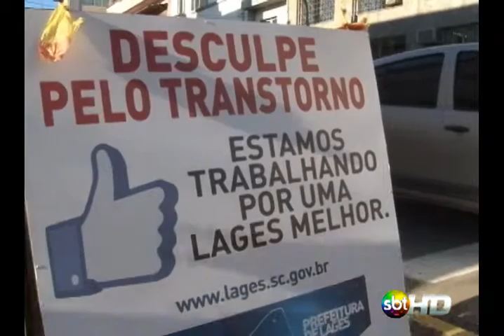Obras em Lages